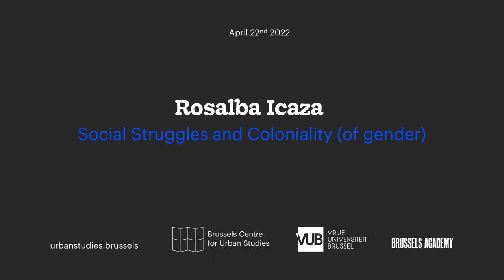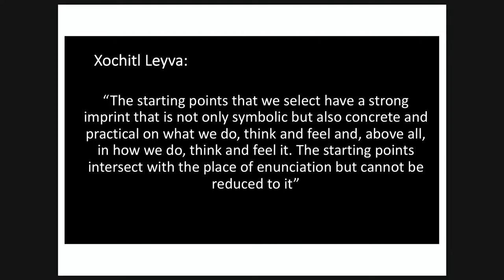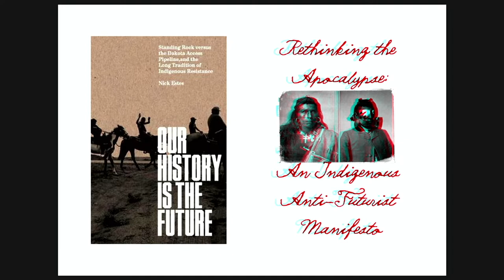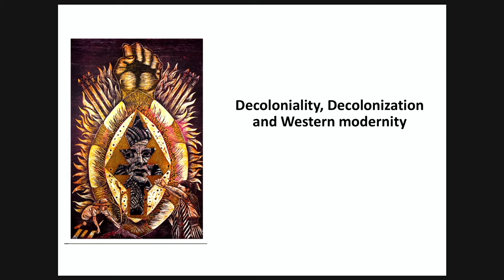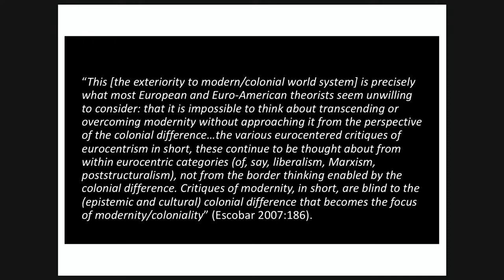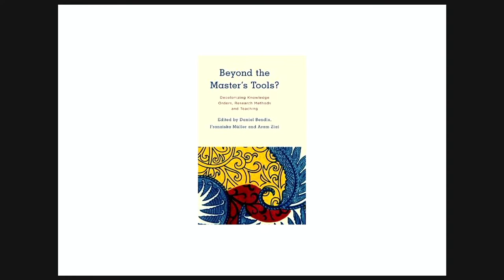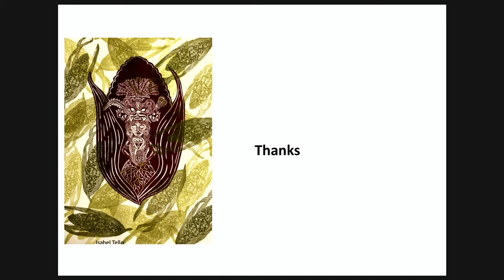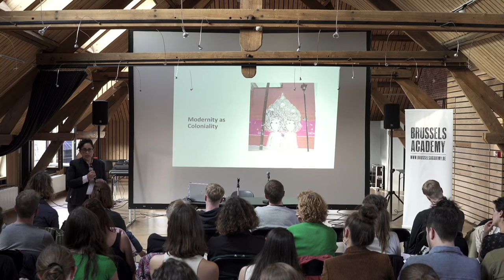#6. Rosalba Icaza - Social Struggles and coloniality